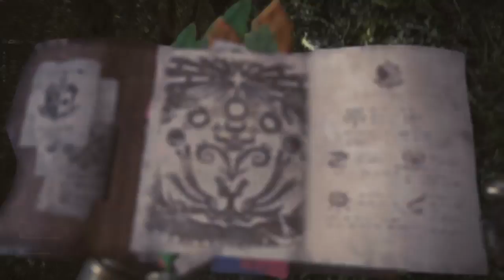Monster Hunter: World Walkthrough part 24.5